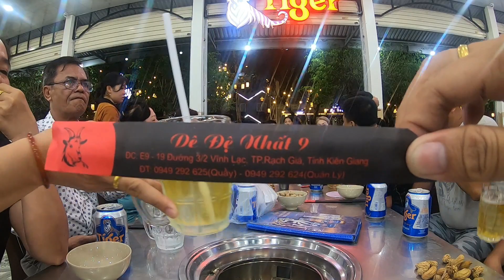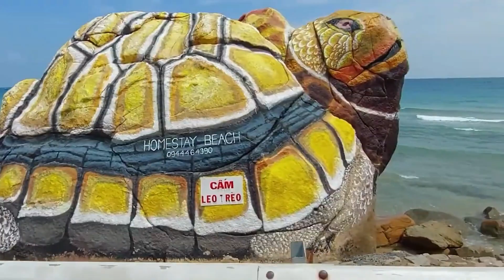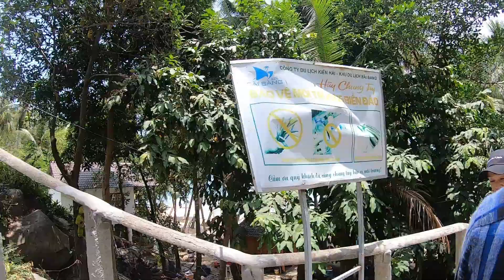HÒN SƠN - KIÊN GIANG 1